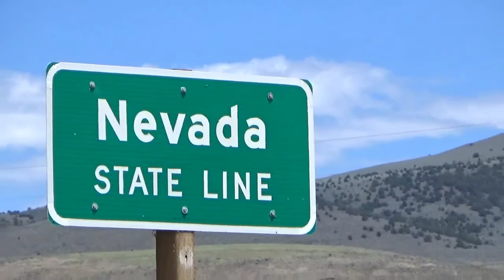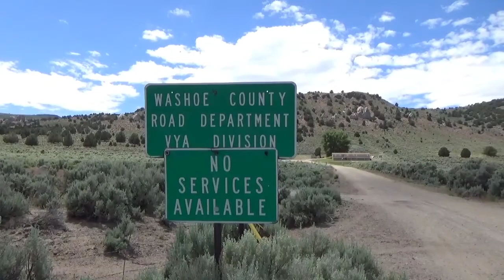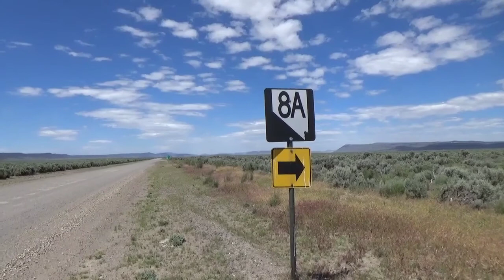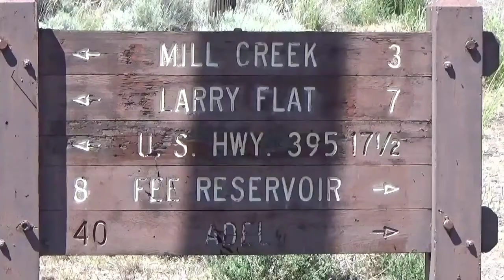6/21/2015: Surprise Valley CA, Vya NV, And NV-8A